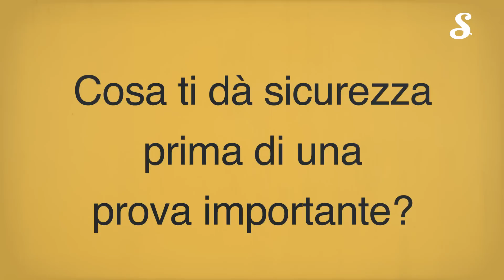Prima prova maturità 2019: cosa dà sicurezza ai maturandi?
A poche ore dalla prima prova della maturità 2019 abbiamo chiesto ai maturandi cosa gli dia sicurezza in vista di una prova importante. Ed ecco cosa ci hanno risposto!

LA NOTTE DEI MATURANDI 🔥
Vivi la notte prima degli esami con Studenti.it! Dalle 18.00 del 18 giugno ti terremo compagnia con una maratona live assieme a tanti super ospiti, una prof e uno psicologo 💪